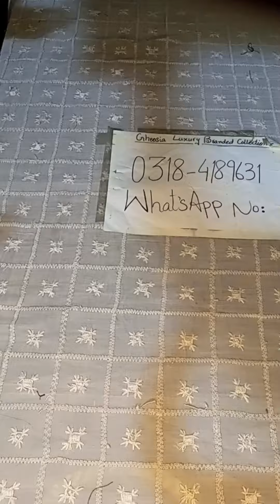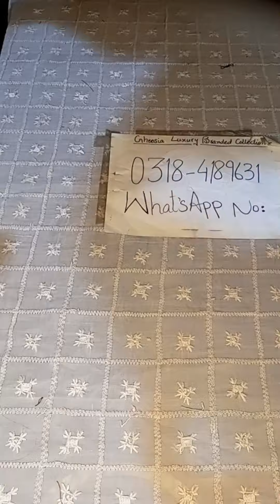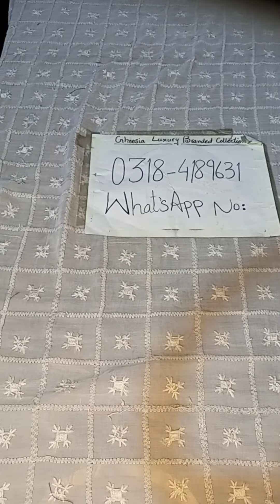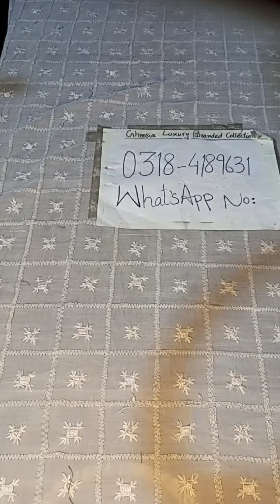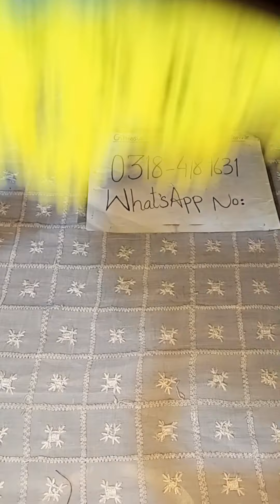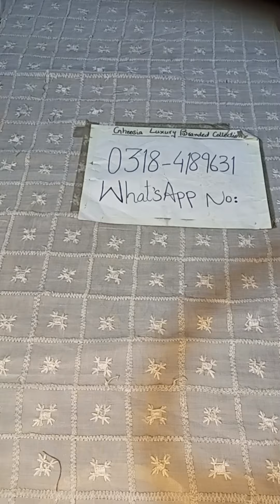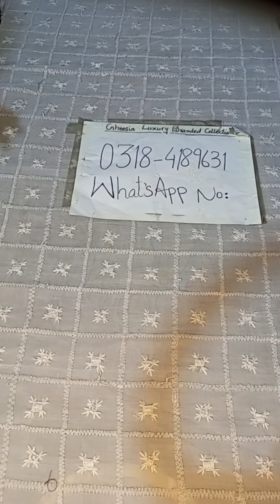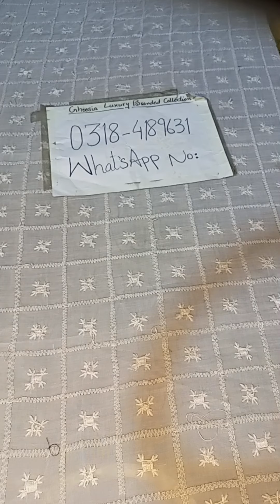Huge winter sales are starting more discount on wholesale prices on stitched and unstitched dresses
huge discounts
more offers
get free stitched codes and free DC